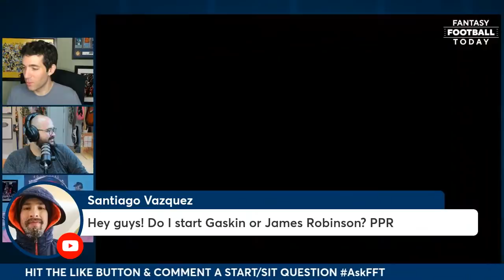WEEK 13 START/SIT LIVE STREAM: ASK FANTASY FOOTBALL QUESTIONS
To be successful in fantasy football, there is a certain amount of luck involved. But don't let that be the only factor determining your score total heading into week 13, get all of your questions answered by the FFT crew going into today's slate of games and minimize the need to just be lucky!